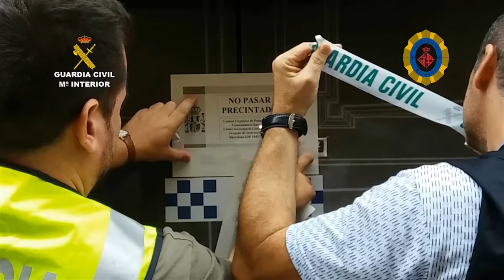Operación Matujo. Operaciones de la Guardia Civil. Barcelona, Conjunta con Guardia Urbana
Investigación conjunta de la Guardia Civil y la Guardia Urbana de Barcelona

Clausurada en Barcelona una asociación cannábica utilizada para el tráfico de drogas

Los responsables de la asociación captaban a turistas, algunos de ellos menores de edad, los cuales tenían la posibilidad de comprar marihuana, hachís y gominolas con THC (tetrahidrocannabinol)
Se ha detenido a  5 personas y se ha investigado a otras 4 por la presunta comisión de delitos de tráfico de drogas y contra la salud pública

15 de noviembre de 2016.- La Guardia Civil y la Guardia Urbana de Barcelona, en el marco de la operación MATUJO desarrollada desde el pasado mes de julio, han clausurado en la ciudad Condal una asociación cannábica utilizada para el tráfico de drogas. Se ha detenido a 5 integrantes del club y se ha investigado a otros 4 por la presunta comisión de delitos de tráfico de drogas y contra la salud pública.

La investigación se inició el verano pasado tras recibir diferentes denuncias e informaciones sobre supuestas actividades ilegales de una asociación cannábica constituida en 2013, con sede en el barrio del Raval.

Este club cannábico ya había sido precintado por las autoridades municipales en varias ocasiones por diversas irregularidades administrativas, precintos violentados sistemáticamente por los responsables del local para continuar con sus actividades.

Estas denuncias e informaciones propiciaron la constitución a finales de julio de un equipo conjunto de investigación formado por la Guardia Civil y la Guardia Urbana de Barcelona.

Los investigadores determinaron que algunos de los integrantes de esta Asociación, ciudadanos españoles y extranjeros residentes en Barcelona, podrían estar usando el local social para dedicarse al tráfico de estupefacientes, principalmente entre turistas, favoreciendo y promocionando su consumo.

Modus operandi

Varios captadores de la asociación, autodenominados “agentes verdes”, contactaban con viajeros extranjeros, principalmente por las Ramblas de Barcelona y sus alrededores y los acompañaban al local, sede del club.

Para poder acceder, sin que importara su edad,  les expedían el carnet de socio, previo pago de 20 euros, con la intención de que compraran las sustancias estupefacientes sin limitaciones durante su estancia en Barcelona, tanto para su consumo en el interior del local como fuera del mismo. No obstante ofrecían la apariencia, de cara al turista, de que esta práctica era legal.

En varias ocasiones los agentes intervinieron a estos turistas las sustancias adquiridas en la asociación cuando, una vez fuera del local, transitaban por la vía pública.

Esta conducta presuntamente delictiva ponía de manifiesto que la actividad de la asociación contradecía la sentencia de 24 de julio de 2014 del Tribunal Supremo en la que establecía como uno de los criterios necesarios para la existencia de autoconsumo que los consumidores: “fueran personas ciertas y determinadas, pues sólo así será posible evaluar su número y condiciones”.

También incumplía el manual de buenas prácticas emitido por la Federación de Asociaciones Cannábicas de Cataluña (FEDCAC), al vender la sustancia de forma inmediata, sin dejar pasar 14 ó 15 días para evitar el consumo turístico de esta sustancia.

Incitaban al consumo de marihuana mediante medios audiovisuales o musicales

En el local de la Asociación también se ofertaban bebidas alcohólicas y se incitaba al consumo de marihuana mediante medios audiovisuales o musicales, contraviniendo la normativa en la que se especifica que una asociación, con el objeto de consumo de tabaco o similares, no puede tener fines lucrativos ni ofertar otras actividades de ocio.

A mediados de agosto los agentes procedieron a la entrada y registro del local sede de la Asociación, interviniendo algunas cantidades de droga, documentación y procediendo a la detención de la persona que figuraba como Presidente de la misma. El local fue precintado administrativamente.

Pocos días después los investigadores advirtieron que miembros de la Asociación habían quebrantado el precinto y reanudado sus actividades ilícitas.

El Juzgado encargado del caso ordenó otra entrada y registro en el local de la Asociación, aprehendiéndose en esta ocasión nuevas sustancias estupefacientes como marihuana y hachís (THC*, CBD*, CBN*, THCV*) y golosinas susceptibles de contener droga en su composición.

Los agentes detuvieron en esta segunda actuación a 4 personas y procedieron a la investigación de otras 4.

A finales de septiembre el local fue clausurado y la Asociación suspendió cautelarmente las actividades por orden judicial.